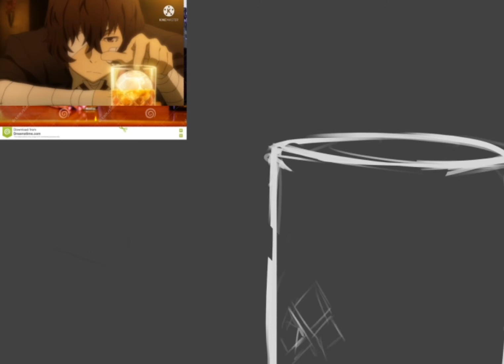Osamu Dazai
Songs: Enkanomiya ost 26 and 21